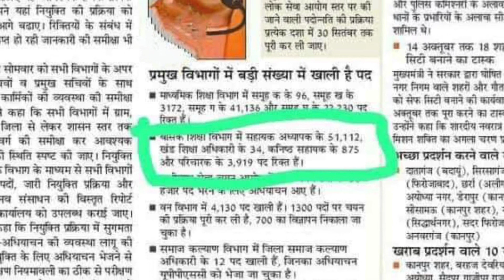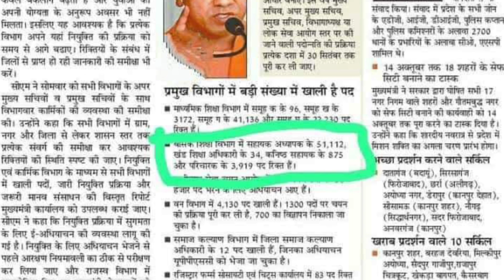super tet kab tak hoga | uptet 2023 online form date | uptet 2023 exam date | stet